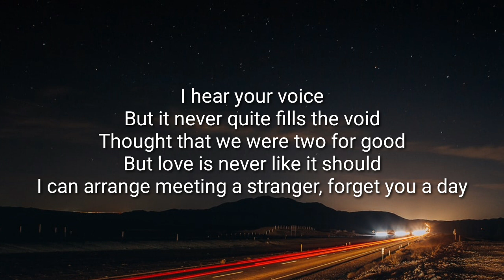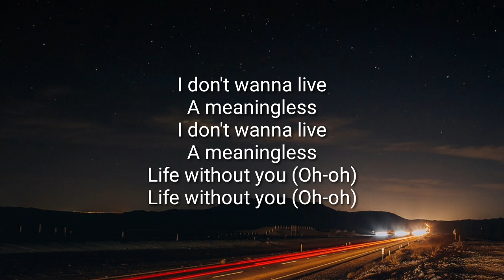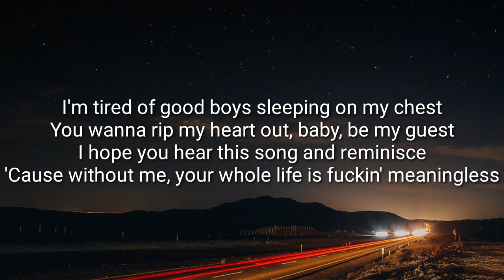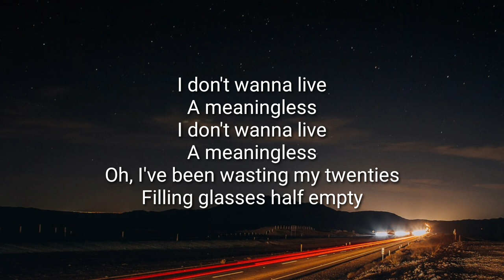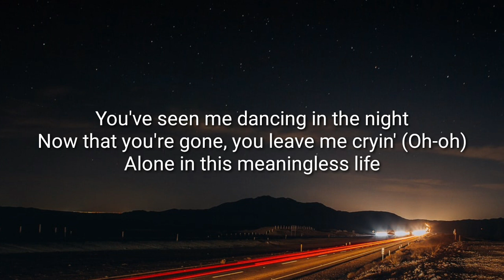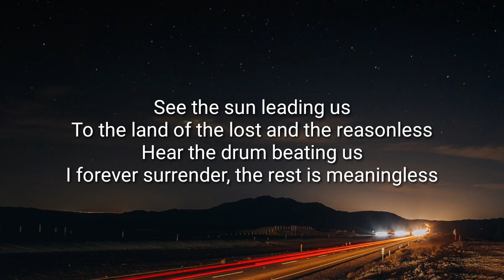Charlotte Cardin - Meaningless (Lyrics)ft.